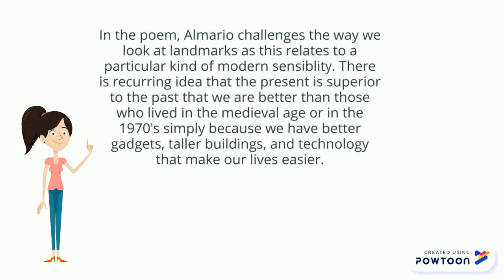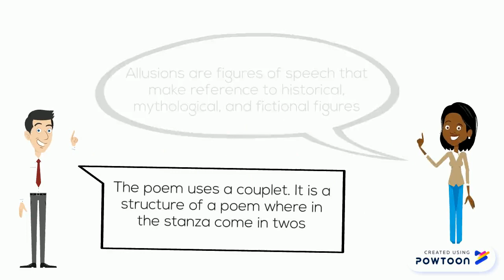Stonehenge by Rio Alma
This is a Group Requirement made by Maam Cielo-- Created using Powtoon -- Free sign up -- Create animated videos and animated presentations for free.  PowToon is a free tool that allows you to develop cool animated clips and animated presentations for your website, office meeting, sales pitch, nonprofit fundraiser, product launch, video resume, or anything else you could use an animated explainer video. PowToon's animation templates help you create animated presentations and animated explainer videos from scratch.  Anyone can produce awesome animations quickly with PowToon, without the cost or hassle other professional animation services require.